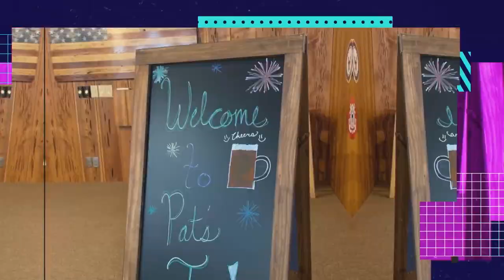The Goblay Show - Episode 3 - Clint Hart Pt 1